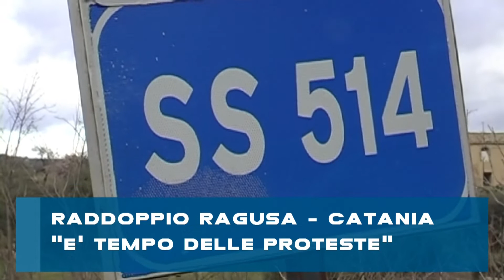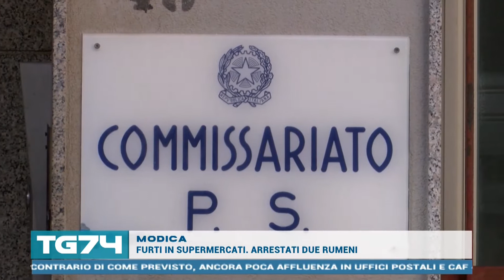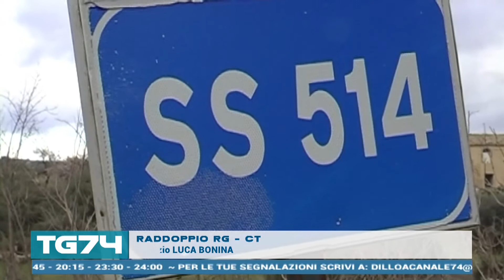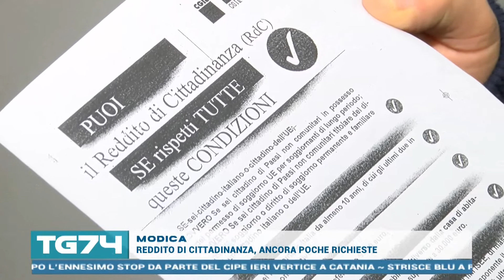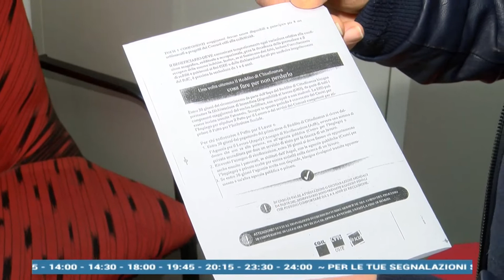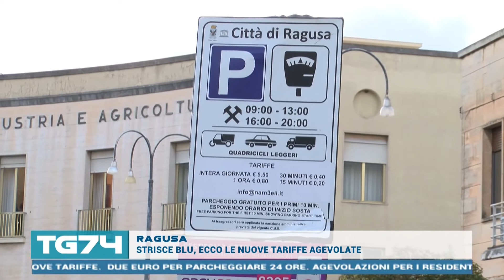TG 6 MARZO 2019